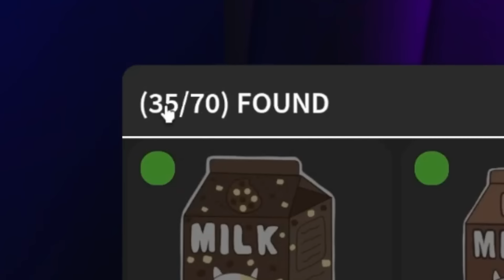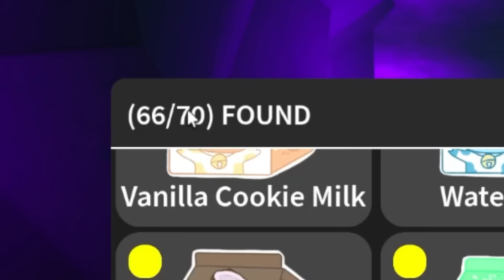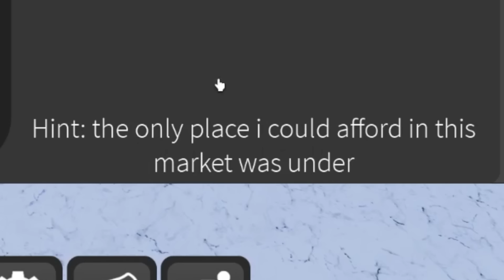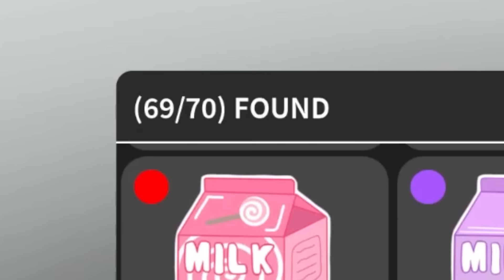We Found 100+ MILK FLAVORS on ROBLOX FIND THE MILKS!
Today we play Roblox Find the Milks!! 🥛 Find the Milks is like Roblox Find the Markers but we must find out how to get ALL MILKS and find SECRET NEW MILKS!

Play Roblox Find The Milks here!